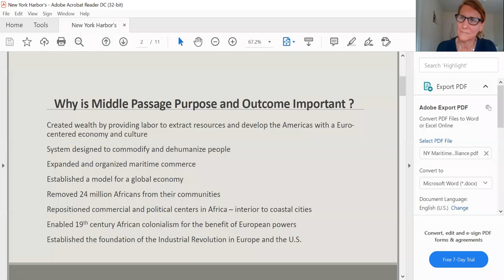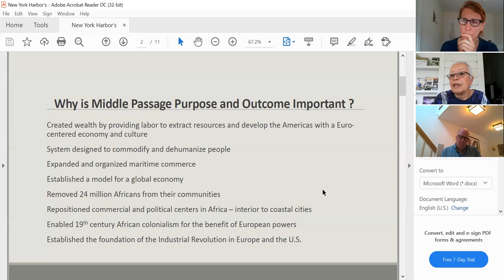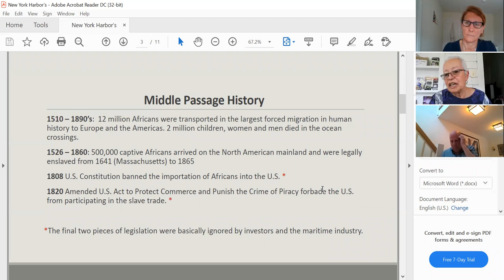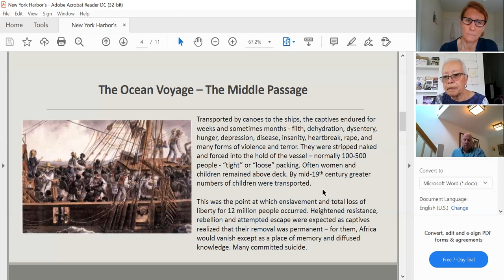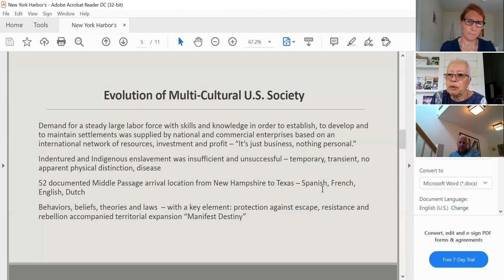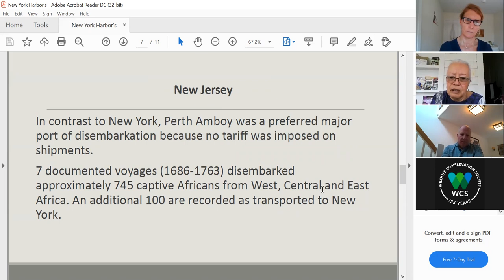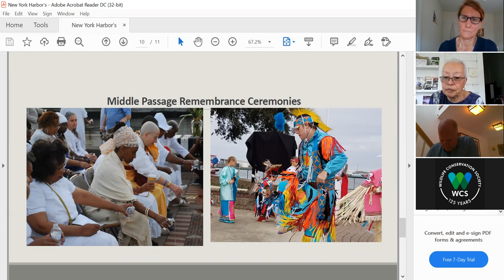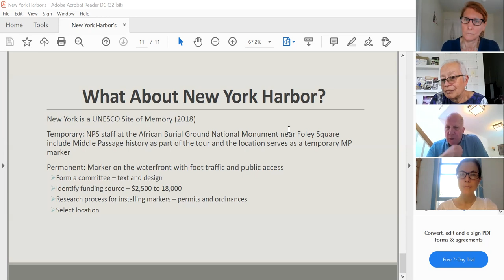Ann Chinn Middle Passage Presentation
Please join the Waterfront Alliance for a lunch time talk, on March 26, 2021 at 12pm, with Ann Chinn, Founder and Executive Director of the Middle Passages Ceremonies and Port Markers Project.  This small virtual gathering will give us an opportunity to  learn about the organization’s work across the country to commemorate the nearly 12 million Africans involved in the Middle Passage of the transatlantic human trade.

Ms. Chinn will also talk about efforts to identify all ports of entry for Africans during the 350 years of the transatlantic human trade, including some early research on transatlantic human trade locations in the New York-New Jersey Harbor.